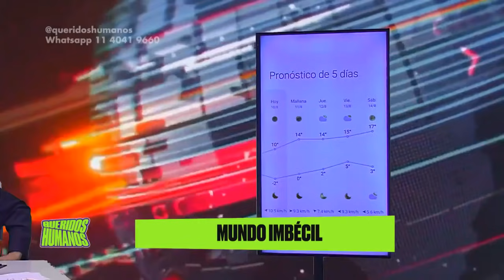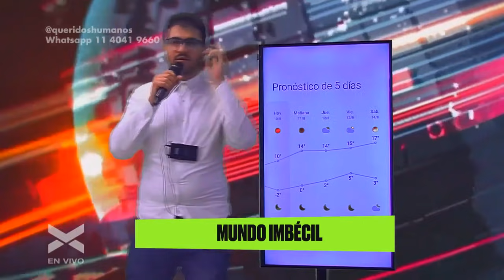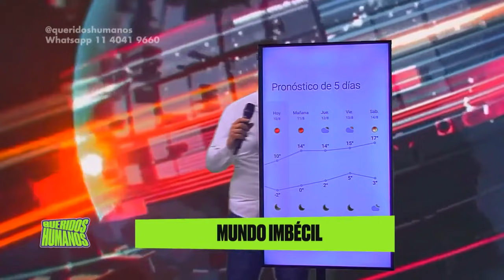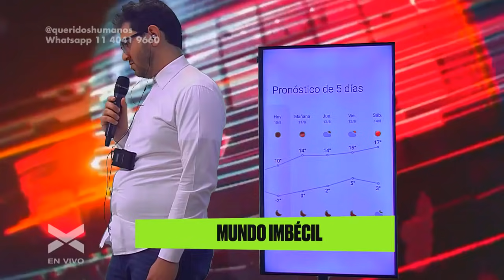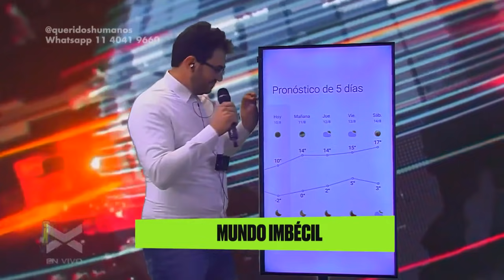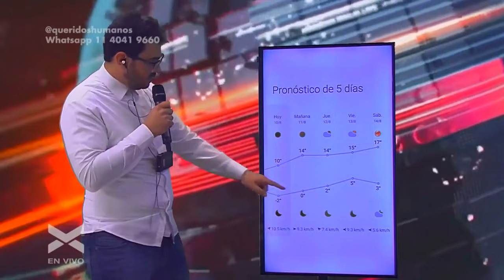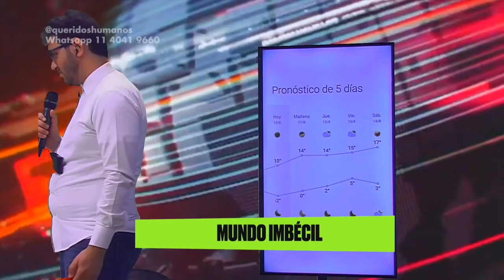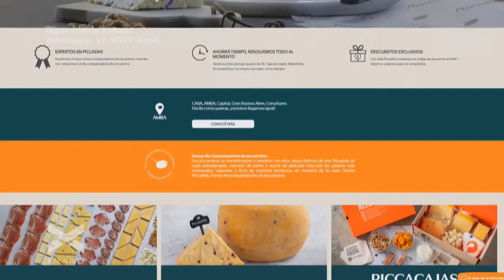EL ROCK DE LAS NUBES EN MUNDO IMBÉCIL